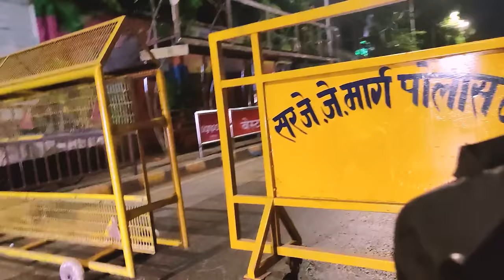MOHAMMED ALi ROAD 🍗 | Ft.@MSKvlogs | VLOG #6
Hello Everyone,
Thanks for Watched My Video. !